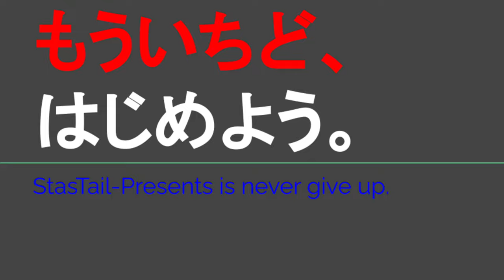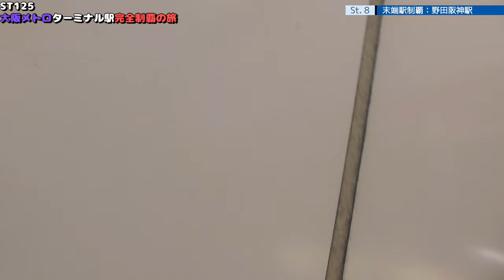ST125 ep8 末端駅制覇：野田阪神駅＠大阪市福島区・千日前線【大阪メトロターミナル駅完全制覇の旅】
Location @googlemaps
餃子の王将 野田阪神店
〒553-0006 大阪府大阪市福島区吉野２丁目１４−１１
Gyoza no Osho Noda Hanshin store
2-14-11 Yoshino, Fukushima-ku, Osaka-shi, Osaka 553-0006